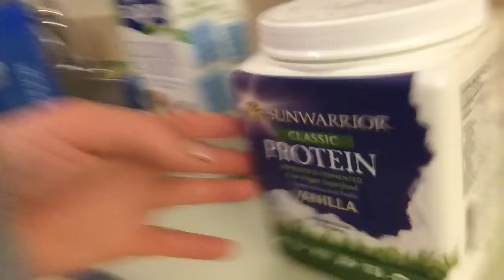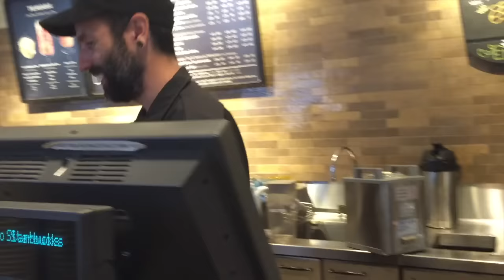What I Ate In A Day: Day Off Version (Mostly Vegan Flight Attendant Life)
There's this "What I Ate In A Day" trend with vloggers happening. I thought I would join in. The result? It turns more into what I do in a day, which is simply a lot of coffee drinking and biking around.